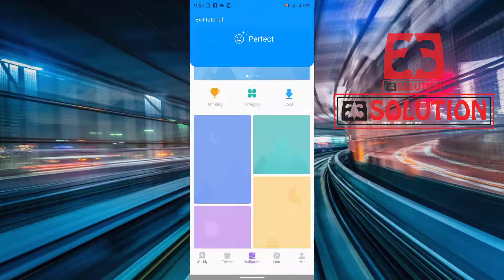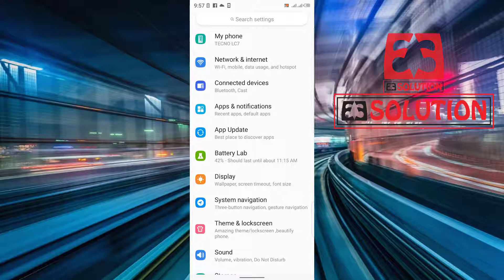Hide-Show Navigation Bar Home Back Button TECNO Pouvoir 4 Pro | Home Back Button Showing Options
In this video i'll show how to Hide-Show Navigation Bar Home Back Button TECNO Pouvoir 4 Pro